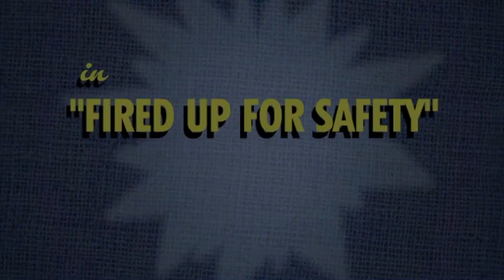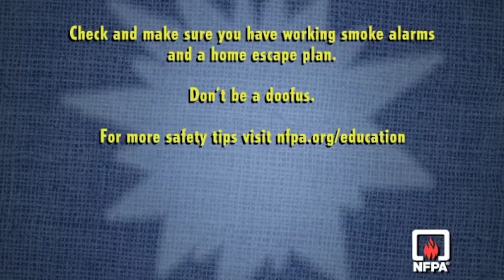Dan Doofus Gets His Escape Plan Ready for Fire Prevention Week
Dan Doofus may be eager, but he’s not exactly bright. This time, Dan is learning about his “Exit Strategy” by creating his home fire escape plan and knowing two ways out of every room in the house. It’s also very important to make sure you have working, interconnected smoke alarms on each level, and in the sleeping areas.

For more information please visit NFPA.org on the web, social media and right here on YouTube.